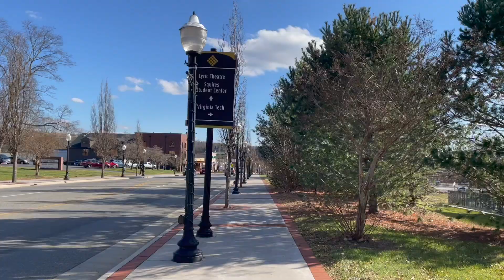Jalan-jalan sore di Main Street Blacksburg (Virginia, Amerika)